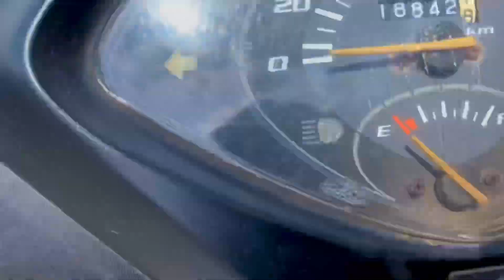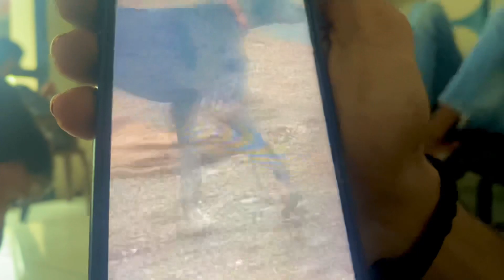આજ અમિત નિ ગાડી થય🔥/splendor માં નવુજ કાયક😍prashant220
આજ અમિત નિ ગાડી થય🔥/splendor માં નવુજ કાયક😍

Best vlog
Support karo 👍

I'm on Instagram as prashant_____220. Install the app to follow my photos and videos.

:-from Gujarat kathiyawad ♥️